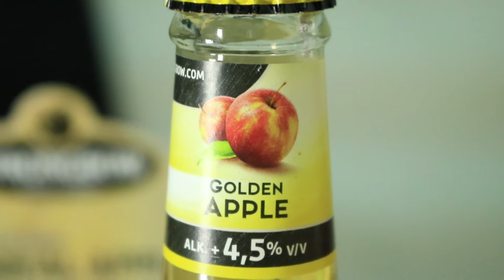Strongbow Apple Cider Review ( Indonesia )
( Minuman Beralkohol )
Berikut adalah sebuah vidio review minuman berahkohol golongan A apabila banyak di temukan kesalahan penyebutan kata atau pun merek pada vidio tersebut harap di maklum di karnaka vidio ini adalah vidio pertama kali untuk review minuman berahkohol.. untuk dukungan dan suport mohon like dan share vidio ini dan jangan lupa subscribe .. merupakan entuk dukungan kalin untuk vidio ini agar saya bisa semakin kreatif untuk membuat vidio seperti ini.. trimakasih salam Dua Kumis.